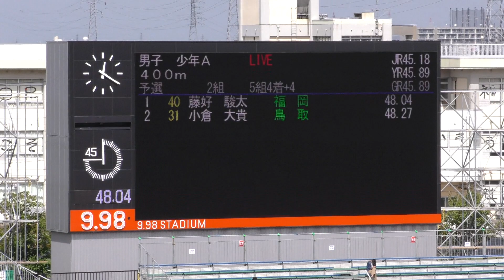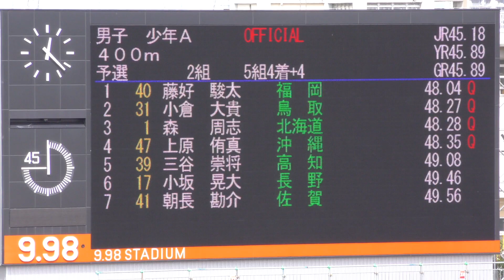H30 福井国体 少年男子A400m 予選2組